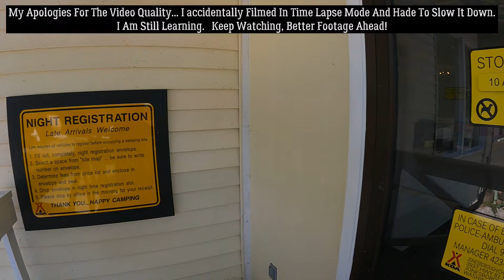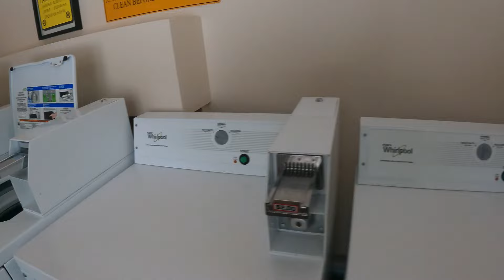Jonesborough / Cherokee NF KOA - Jonesborough, TN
HIGHLIGHTS:  Oh my!!  It doesn't get much better than this!!

Check the DISCUSSION TAB for a link to each place we visit.

Join us as I share the good, the bad and yes, (the ugly ones too) experiences that we face as first-time RV'ers on the not-so-simple road of life.   Watch as I capture family life with my two teen-age daughters, two dogs and two cats in an RV and at home.  We are Travel Ready and I am sharing with you that it is a... Not-So-Simple Road.